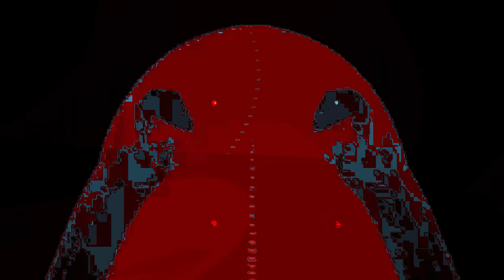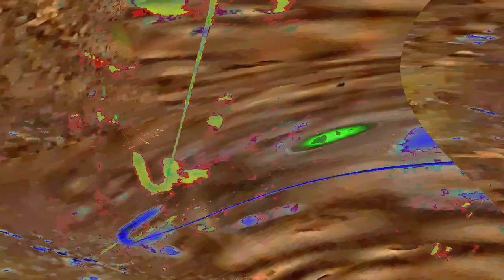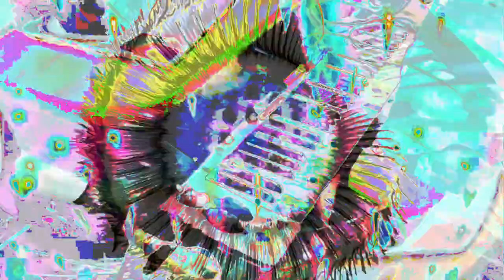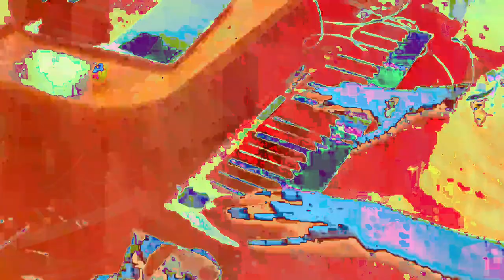Movie 24 07 08 02h35m26s